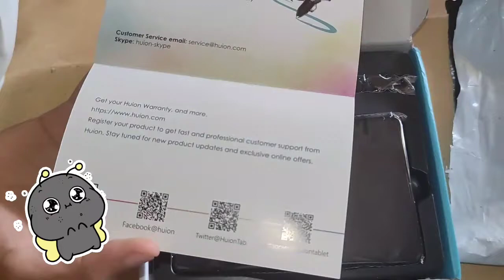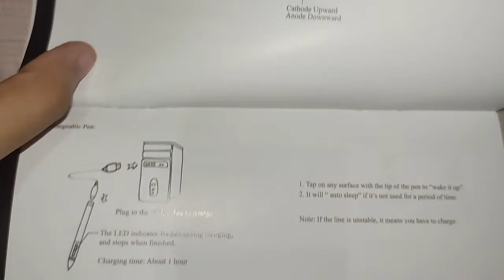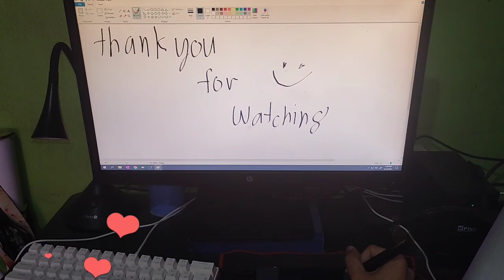Huion Graphics Drawing Pen Tablet 420